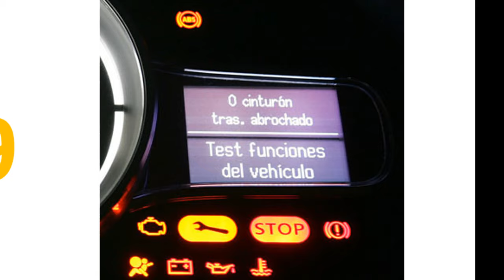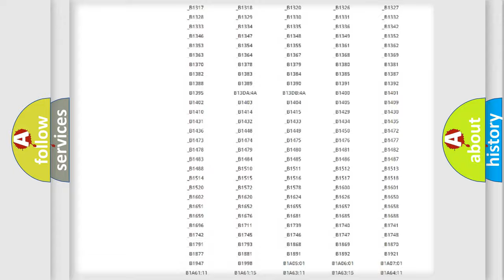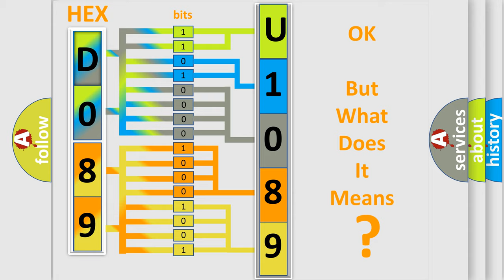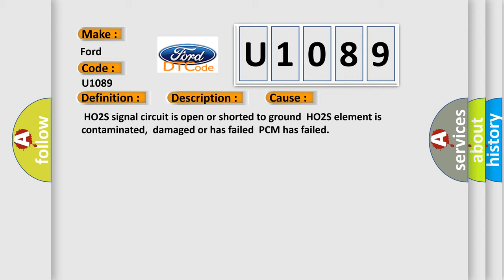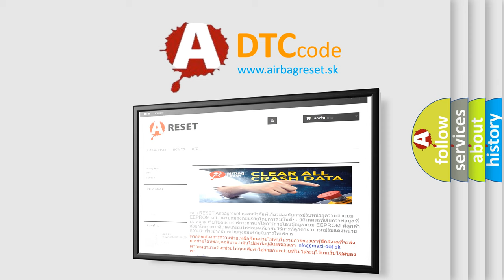DTC Ford U1089 Short Explanation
Contents:
0:21 Basic DTC analysis according to OBD2 protocol standard.
1:48 Insight into programming
2:58 A diagnostically understandable description of the Diagnostic Trouble Code
3:05 Basic error definition

Make:
Ford
Code:
U1089
Definition:
HO2S-12 (Bank 1 Sensor 2) Circuit No Activity
Description:
DTC P0141 not set,engine started,engine at idle speed and running in closed loop,and the PCM detected the HO2S-12 signal remained fixed from 400-550 mv for more than 1 minute during the CCM test.
Cause:
 HO2S signal circuit is open or shorted to groundHO2S element is contaminated,damaged or has failedPCM has failed